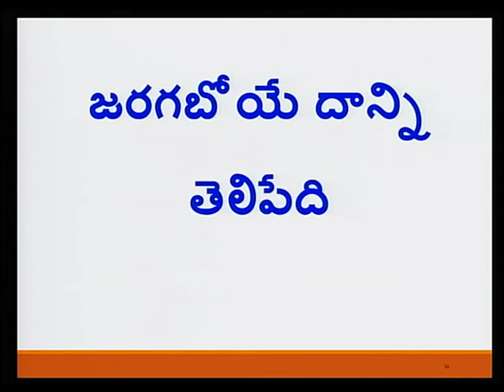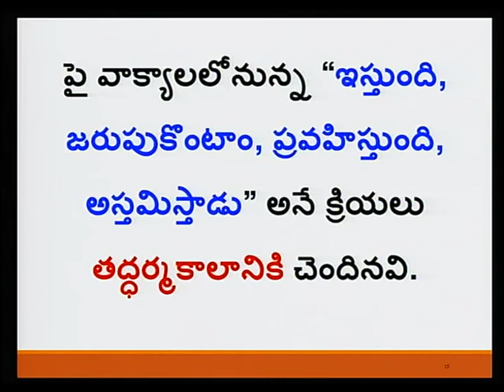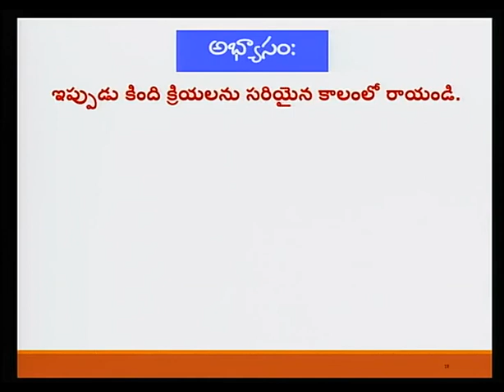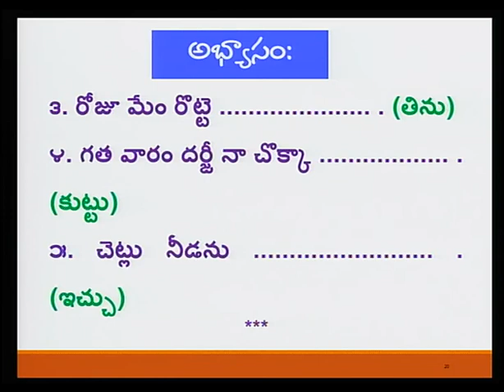Telugu For Grade 7 Unit 2 Lesson 2